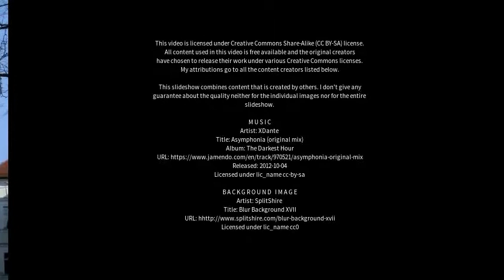Best places to visit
Best places to visit - Zwiesel (Germany) Best places to visit - Slideshows from all over the world - City trips, nature pictures, etc.